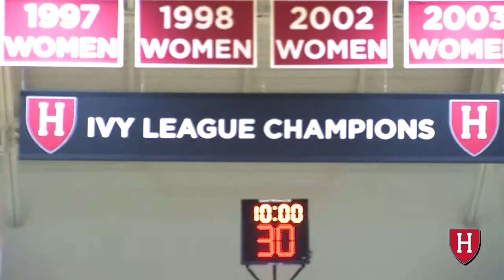Together: Harvard Women's Basketball 2012-13 Season Preview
Head coach Kathy Delaney-Smith previews the upcoming season for the Crimson which is looking to capture its 12th Ivy League title.